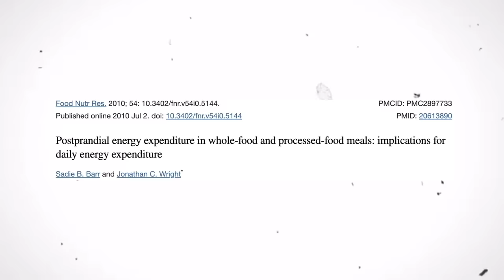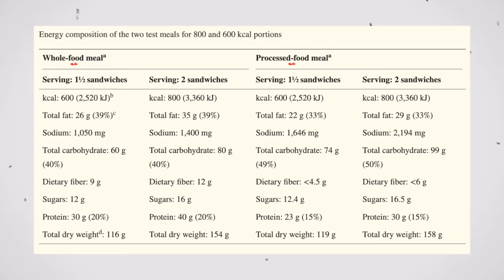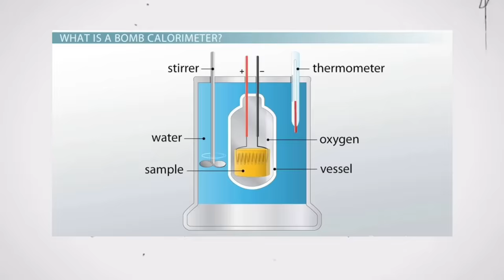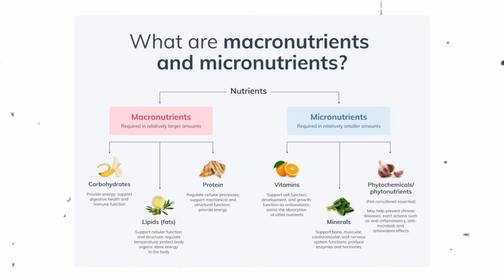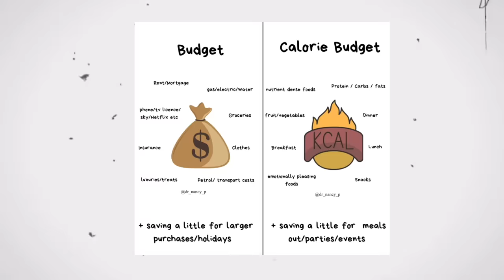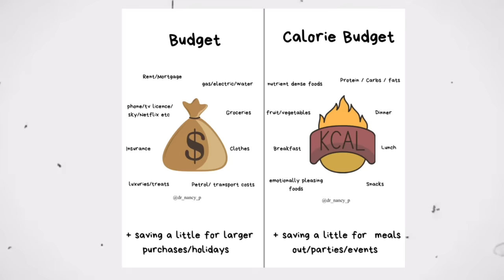Proof a Calorie is not a Calorie | Science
100 calories from french fries or 100 calories from broccoli, are they the same thing to our bodies. What about 500 calories from white bread vs wheat bread. How does processed food impact our bodies in the long run? Whole foods are often touted as better but now some research is showing just how much the thermic effect of food has had on our goals.

Fat loss is a complex topic. Eat less, move more, we have all heard it. Yet so few are successful. what if you could eat more and lose more, more volume, more fiber even if it's not more calories.

Is this the proof that a calorie is not a calorie?